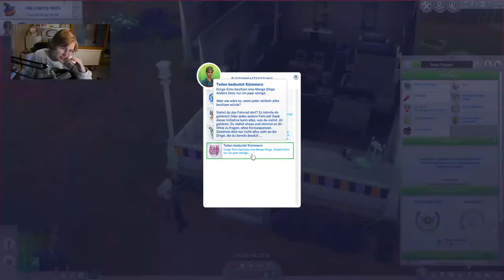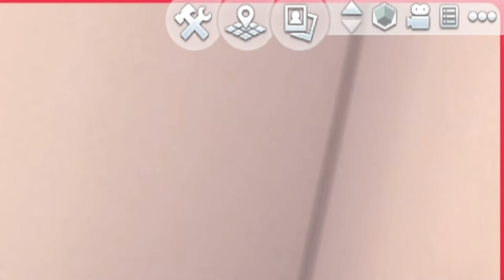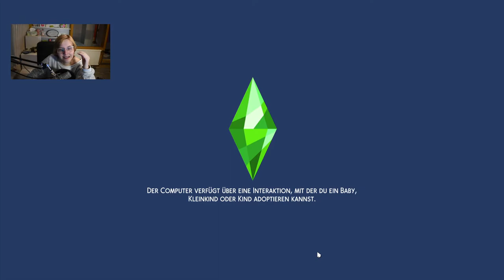Nichts funktioniert wie es soll 😩 | Die Sims 4 Strangerville #03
Auch in dieser Folge macht sich Rose weiter auf, um das Mysterium zu lösen (kein Wunder, es ist ja auch das Hauptziel des Let's Plays :D). Doch es treten einige Schwierigkeiten auf. Wo ist diese mysteriöse Maschine und warum werden uns unsere ganzen Möbel geklaut?!

➡️ Origin-ID: muligurly